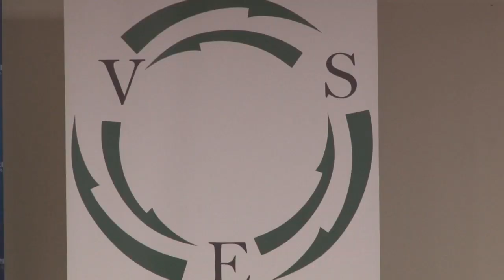08 11 2019 Voorzitter VES over economisch beleig regering